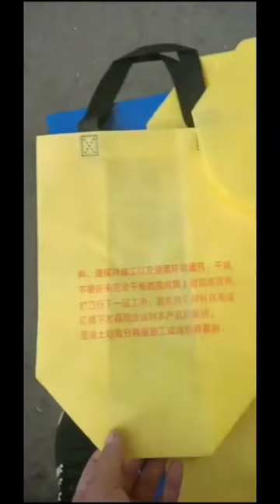drum Printer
For_Buy
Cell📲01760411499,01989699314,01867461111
🆕Product Specification
১.তারকাটা বা প্যেরেক তৈরি কাঁচামাল
২.মোম তিরি ডাইস ও কাঁচামাল
৩.মিনি লেদ মেশিন
৪.লেজের মেসিন
৫.স্ক্রিন প্রিন্ট মেসিন ও কেমিকেল
৬. DTG printer বা ডিজিটাল টি শার্ট প্রিন্ট মেসিন
৭.মোবাইল প্রটেক্টর গ্লাস তৈরি মেসিন ও লেজার
৮.ইট ও ব্লক তৈরি মেসিন
৯.প্রিন্টার
১০.সাবলিমিশন মগ,কাপ,ক্যাপ,প্লেট,ক্রেচ,টাইলস,টি-শার্ট প্রিন্ট
১১.পেপার কার্টুন তৈরি মেশিন ইত্যাদি
১২। ইট তৈরি করা মেসিন
১৩। কস টেপ তৈরি করা মেসিন
১৪। ইলেকট্রিক তেপ তৈরি মেসিন
১৫। মুড়ি তৈরি মেসিন
১৬। সাবান তৈরি মেসিন
১৭। স্যারজিক্যাল মাস্ক তৈরি মেসিন
১৮। এন ৯৫ মাস্ক তরি মেসিন
১৯। ডিজিটাল প্রিন্ট মেসিন
২০। টি শার্ট প্রিন্ট
২১। স্ক্রিন প্রিন্ট প্যাকেজ

ফেস্টুন_ব্যনারট্যাগ_লেবেল